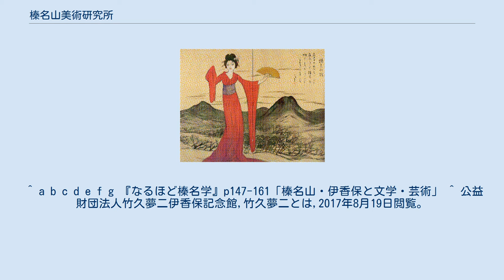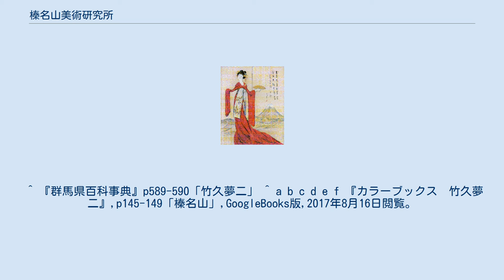榛名山美術研究所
竹久夢二『榛名山賦』。
榛名富士と春の女神佐保姫が描かれ、右上には「久方の光たたえて匂ふなり榛名の湖に春たちにけり」と詠まれている。
 竹久夢二『榛名の雪』 竹久夢二『立田姫』。
秋の女神立田姫を描いたこの作品は、春の女神を描いた『榛名山賦』と対になる作品といわれ、夢二は手放そうとせず、榛名山美術研究所完成の暁にはそこに飾りたいと言った作品。
 榛名山美術研究所（はるなさんびじゅつけんきゅうじょ）は、大正時代の画家竹久夢二（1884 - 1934）が群馬県にある榛名湖の湖畔に設立しようとした施設である。
実際には計画は実現しなかった。
 実際に完成していないため、正式名称はない。
一般に、「産業美術研究所」「榛名美術研究所」「榛名山産業美術研究所」などと通称されている。
夢二自身による『夢二外遊記』では「榛名山美術学校」と表現されている。
 竹久夢二は明治時代の終わりから大正時代にかけて美人画を描いて人気となり、大正ロマンの代表人物として画壇の寵児となった人物である。
その成功のきっかけは、1905年（明治38年）に雑誌『中学世界』誌上で作品が入選したことに発する。
1911年（明治44年）に、伊香保町（当時。2006年に合併し渋川市の一部となる。）の12歳の少女から、伊香保で夢二をみかけたとのファンレターが届いた。
夢二は伊香保へは行ったことがなく、その存在も知らなかったが、「イカホとやらでお逢ひになったのは私ではありません。」などと返事を送った。
その後、夢二は1919年（大正8年）に伊香保温泉を訪れて以来、たびたび足を運んでは逗留するようになった。
 その頃の竹久夢二は人気の絶頂期にあったが、大正時代の末期から昭和初期に移る頃に、急速に人気を失った。
それまでの好況期から不況期に入ったことも遠因とされるが、夢二自身の複数の女性との関係を報じられた醜聞の影響も大きかったとされている。
落ち目になった夢二は経済的にも困窮するようになっていった。
 1930年（昭和5年）ごろ、夢二は伊香保温泉に1ヶ月の長滞在をした。
その頃、夢二は榛名湖の畔にアトリエを設け、代表作のひとつとされる『榛名山賦』を制作した。
『榛名山賦』では榛名山を背景に、春の女神佐保姫が描かれている。
その画賛には「久方の　光たたえて　匂ふなり　榛名の湖（うみ）に　春たちにけり」と榛名湖を詠んであった。
 このとき竹久夢二は、榛名湖畔に施設を設け、そこで隠棲しようとしていたらしい。
夢二によれば、当時の日本社会における商業主義の拡大は、俗悪で粗悪な品によって各地の伝統的な美術工芸を駆逐するものだった。
夢二はそうした俗世からは完全に切り離された環境を創設し、生活と美術が一致する場所をつくろうとしたのだという。
後世の批評家たちは、スキャンダルですっかり人気を落とした夢二が、世間から遁世して隠居する場所を欲しがっていたのだろうと分析している。
 既に経済的に行き詰まっていた夢二には、この構想を自力で実現する資力はなかった。
榛名湖畔の土地は高崎市の実業家5代桜井伊兵衛が提供した。
島崎藤村、藤島武二、森口多里や篠原秀吉といった文化人・経済人たちの賛同を得て「美術研究所」の設立宣言を公表し、淡谷のり子主演のパーティーを企画して資金集めを行った。
このパーティーは群馬県内の主要都市各所で行われ、ある程度の資金が集まったらしい。
しかし間もなく、夢二は海外視察に行くといってアメリカ、ヨーロッパにわたり、その途上で資金を使い切ってしまった。
 旅行中に病を患った夢二は、帰国後間もなく病没してしまい、榛名湖畔の美術研究所は実現しないままおわった。
 伊香保温泉には1981年（昭和56年）竹久夢二伊香保記念館が開設された。
榛名湖では1989年に整備された「湖畔の宿記念公園」（湖畔の宿参照）のなかに、夢二のアトリエを再現した展示を行っている。
 ^ a b 高崎市役所HP,榛名歴史民俗資料館・常設展示,竹久夢二コーナー,2017年8月16日閲覧。
 ^ a b c d e f g 『なるほど榛名学』p147-161「榛名山・伊香保と文学・芸術」 ^ 公益財団法人竹久夢二伊香保記念館,竹久夢二とは,2017年8月19日閲覧。
 ^ 『群馬県百科事典』p589-590「竹久夢二」 ^ a b c d e f 『カラーブックス　竹久夢二』,p145-149「榛名山」,GoogleBooks版,2017年8月16日閲覧。
 ^ 『カラーブックス　竹久夢二』,...